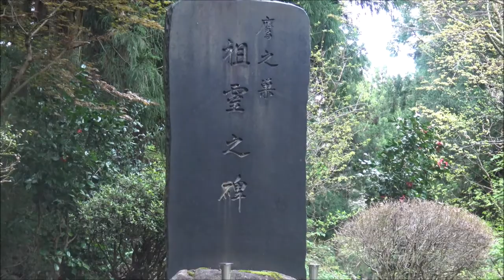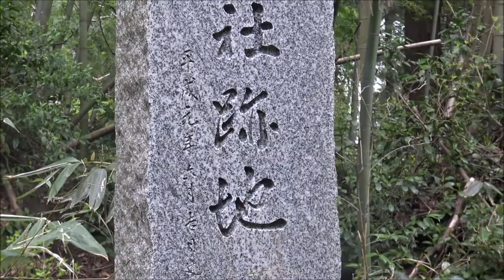四神に守護された廃村【鷹之巣村】４つの入口,３つの湖,中心に神社【西に白虎湖,北に玄武湖,東に青龍湖,南に朱雀山】世界を滅ぼす何かが封印されたという伝説。中央神社に「明治十二」それから１４３年後・・・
0:00静止画
0:16西口・白虎口、西湖
5:41北口・玄武口（裏口）、北湖
8:21東口・青龍口、東湖
14:57南口・朱雀口（正面口）、南山
17:17村内
18:24村中央の神社・黄龍

今は木ばかりだけど、かつては木がほとんどなく、小さな家が密集して数100世帯があった。家があった所に杉を植林された。今杉がある所のほとんどは家跡地である。
神社に「明治十二」と刻まれる。それから143年後撮影。
【現在正式名称・鷹之巣集落跡】Strong Japanese horror,Ruins village,
合併の歴史、？～1889年（明治22年）旧東長鳥村、1889～旧長鳥村、1901～旧北条村、1957～旧北条町、1971～現柏崎市、2022撮影